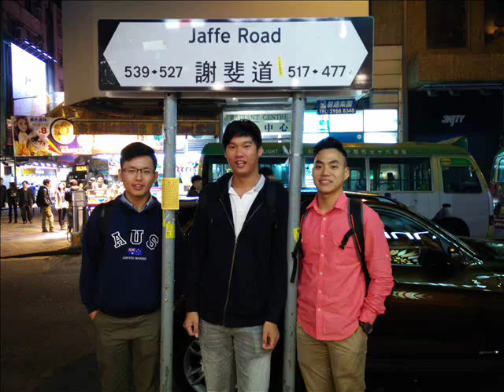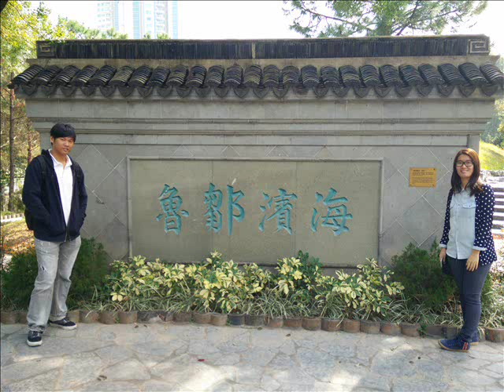Our Hong Kong Trip